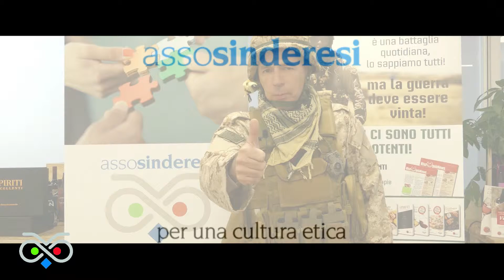I Consigli di Jo - Assosinderesi